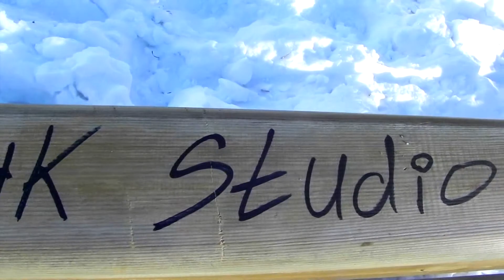The Tape - jib series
The Tape 09-11 - jib series. Райдеры: Евгений Проценко, Андрей Одинцов, Александр Захаров, Андрей Селюнин, Егор Мамаев, Алексей Семёнов на перилах г.Кирова и Нижнего Новгорода.
Качественный саунд + видос